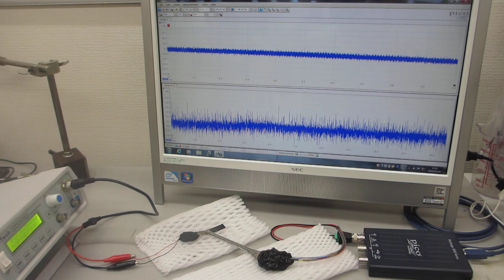鉄めっき処理の応用技術ーーポリイミドフィルムに鉄めっきを行った部材を利用した超音波プローブーー（日本バレル工業株式会社・超音波システム研究所）